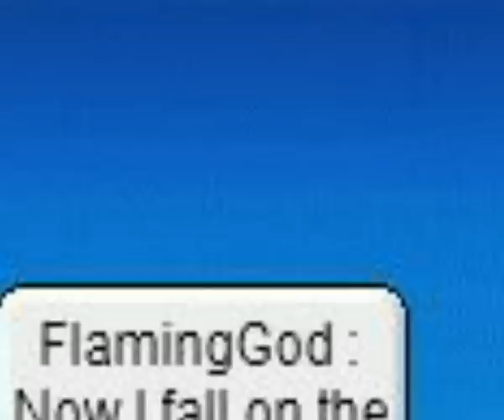[ MMV ] Green Lizard-Autumn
~My first MMV~